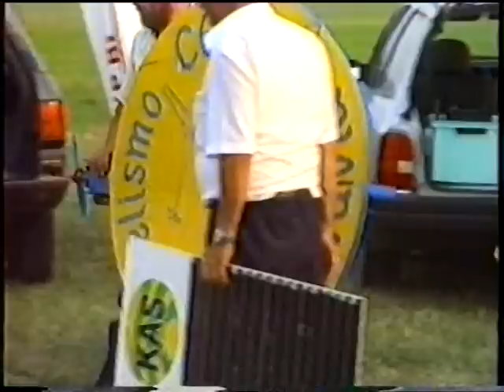Ven a Volar a Asturias 1988 10